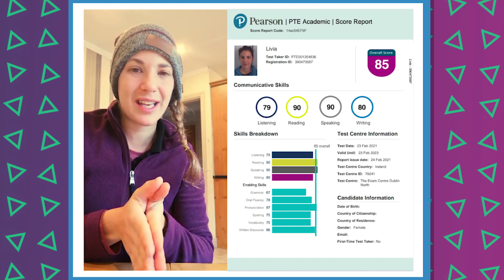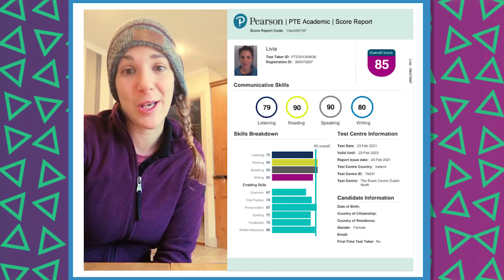Livia from Italy Gets 85 OVERALL in 1 Try! 😍 (48 ➡️ 90 in Speaking)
☝️One more down 🤤 Another Dream Score☝️🤤

🙌😁 Our students are THE BEST!  🙌😁